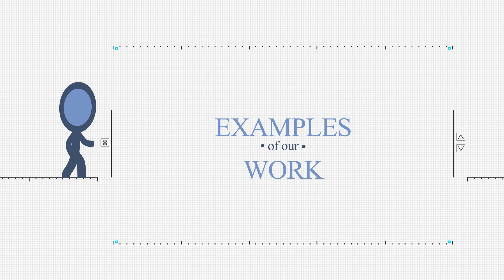Showreel of Harshit Agarwal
🎬 **Experience the Journey: Harshit Agarwal Showreel** 🌟

From captivating performances to inspiring moments, join us on a visual journey through the remarkable career of Harshit Agarwal! 🎥✨ This showreel is a testament to dedication, passion, and the art of storytelling. Dive into a world of emotions, creativity, and unforgettable characters as we showcase some of Harshi's most memorable on-screen moments.

🌍 **Explore the Showreel Highlights:**
🔥 Dynamic Characters that Came to Life
💥 Powerful and Heartfelt Performances
🎭 Versatility that Shines Through
🎉 Behind-the-Scenes Glimpses and Bloopers

👏 Join us in celebrating Harshit's dedication to her craft and her ability to leave a lasting impact on screens both big and small. Whether you're a fan of drama, comedy, or heartfelt stories, this showreel has something for everyone.